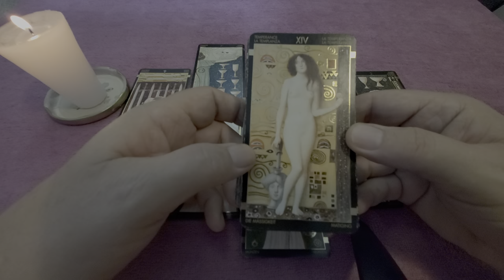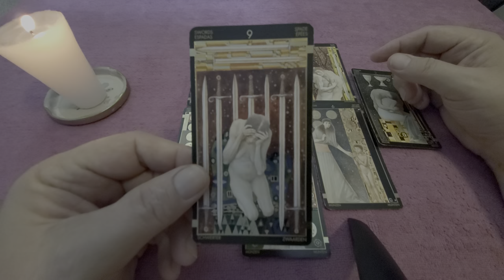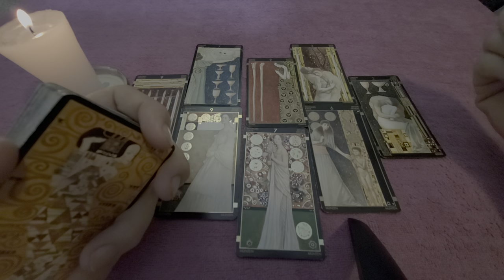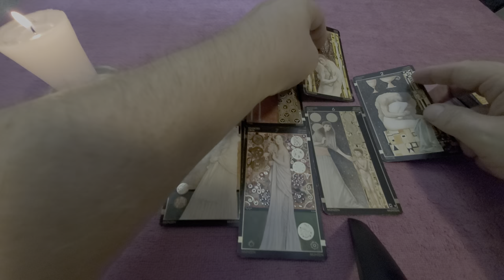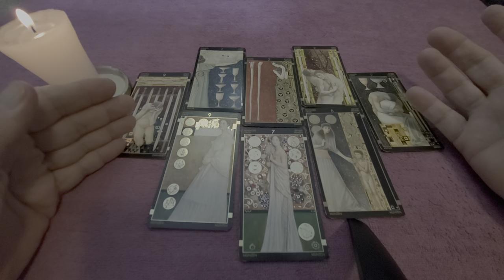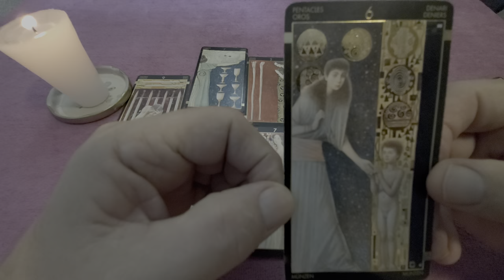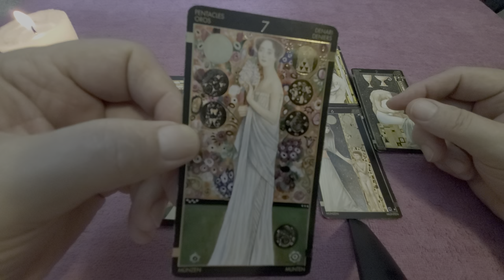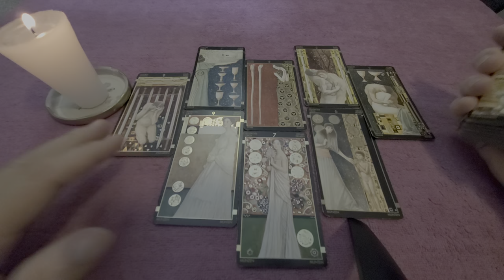Sagittarius Heart Spread Tarot Read 💘 "You're an Option & It's Your Call" Mid Dec 2021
Tarot Sagittarius Mid December 2021 the Heart Spread Reading for the one you have on your mind and in your heart for Sagittarius Sun, Moon, Rising & Venus energies.